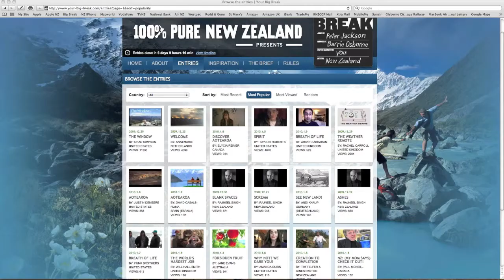YBB Entry - Finding the Right Pitch